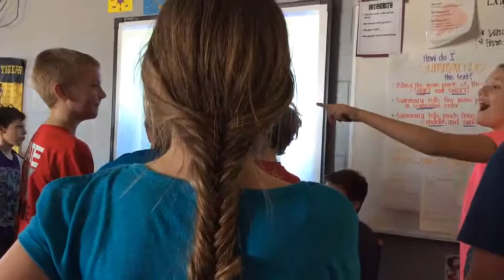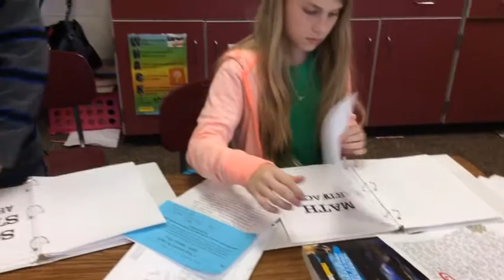Peek at our Week March 10-13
Thanks to Paige, Drew, and Sydney for filming!